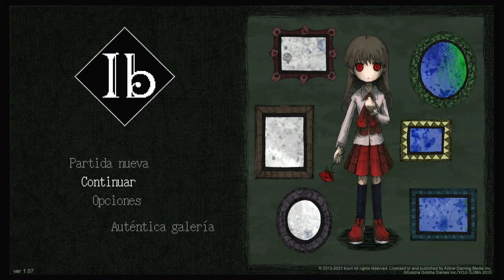Ib - y ahora el final es...?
Hola a todos! soy Yukime y bueno aqui trayendo esta parte final d Ib, porq final si en el video dije q traeria mas?? facilmente, no puedo sacar el final d "bienvenidos al mundo d Guerterna" literal, eh hecho todo y me frustro d q no lo puedo sacar!!! cuando lo saque creanme q traere el video d los finales, pero mientras lo consigo pues... se quedara aqui XP espero les haya gustado esta mini serie XP y sere activa d nuevo hasta no se cuando XD q en cuanto a fandubs, por letras o problemas d salud o para grabar no se cuando podre traer uno nuevo XD en fin espero les guste x3